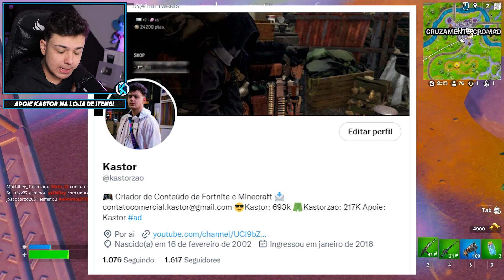TEASER do EVENTO ao VIVO do CAPÍTULO 4 do Fortnite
Hoje comento sobre a nova imagem que saiu sobre o Evento Ao Vivo do Capítulo 4 do Fortnite. Um Teaser do Evento Ao Vivo

Apoie o Code: Kastor na Loja
Obrigado de coração a você que apoia!